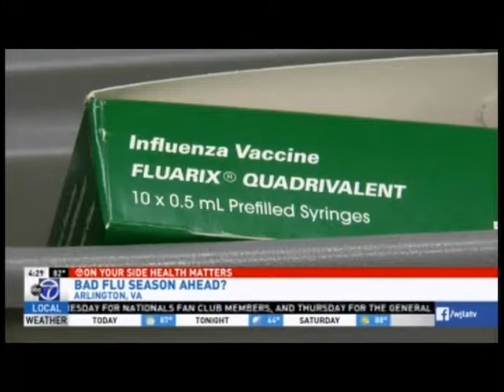Bad Flu Season Ahead? By ABC7, Washington DC, September 25, 2017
The flu season is right around the corner and things are expected to get even busier for Dr. Ian Seemungal and staff at Virginia Hospital Center. “We do get stories of patients coming in feeling very ill,” the Infectious Disease Specialist said. “Sometimes they have to be admitted to the hospital, and sometimes they have mild influenza and they can be treated in the office.” The problem is, the U.S. may be in for a bad season. Experts usually look to the southern hemisphere’s flu season to predict what might happen in America. And things weren't looking good down under. According to Australia’s Immunization Coalition, as of late September, Australia has already recorded more than 168,337 influenza cases, compared to 91,000 in 2016 and 100,000 in 2015.